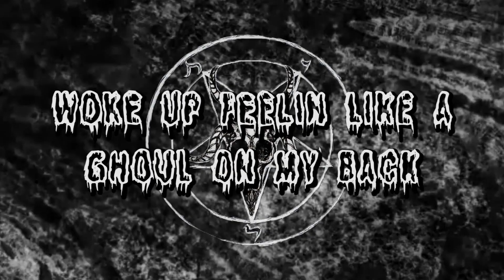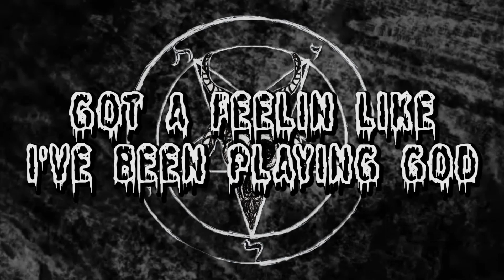PAPA SPZ - DND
The world is filled with chaos.We believe we can survive this apocalypse without any material aid.